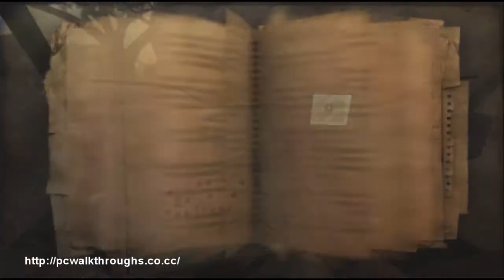Far Cry 2 Walkthrough (PC) - Act 2 - Destroy Nitrous [2/3]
Far Cry 2 PC Walkthrough
Difficulty: Hardcore

Objective:
Go to the village dental clinic and destroy the nitrous tanks on the flatbed.

Rate my videos and sub me